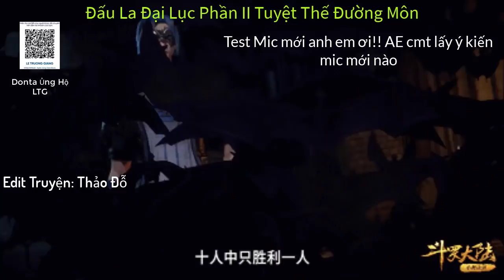Tập 1083: ĐLĐL II: Hoắc Vũ Hạo vong linh bán vị diện phần 2 | Tuyệt Thế Đường Môn